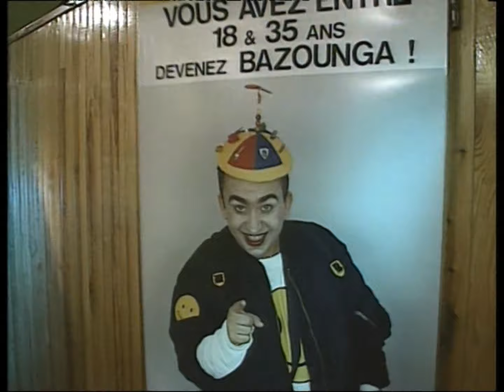[DVD] Les Nuls - Youpi Les Babous (Bioman & Bazounga) (TVN 595)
Extrait du DVD Les Nuls : L'Intégrule 2